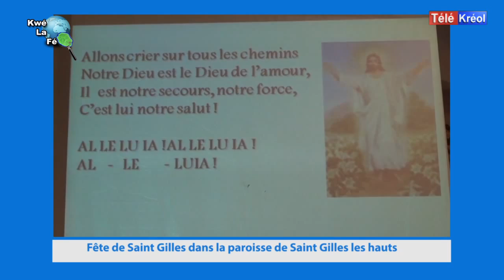KWE LA FE DU 4 SEPTEMBRE 2015